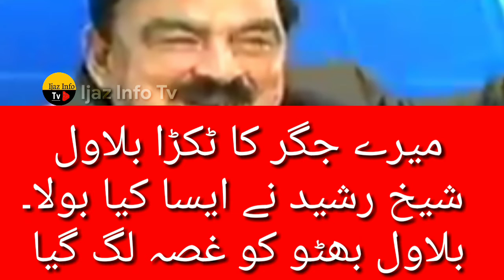Sheikh Rashid New Funny Video About Bilawal Bhutto Gone Viral#Short